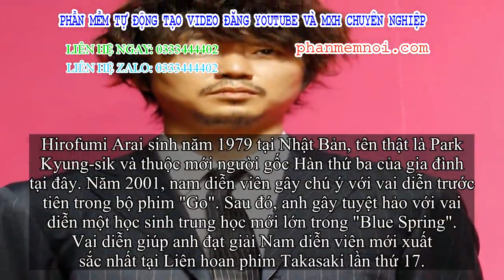✅ Sao Nhật đối mặt 5 năm tù vì hiếp dâm nhân viên mát xa